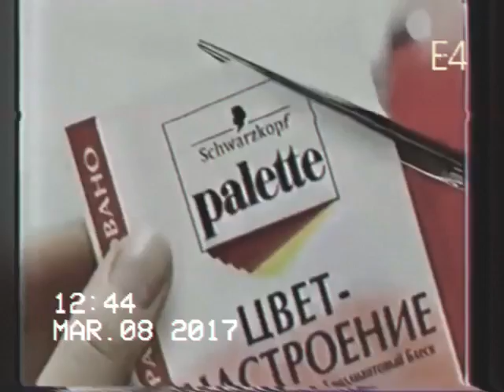Adverts E4 - 27 April 2000 (4-4)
Scoure: VHS